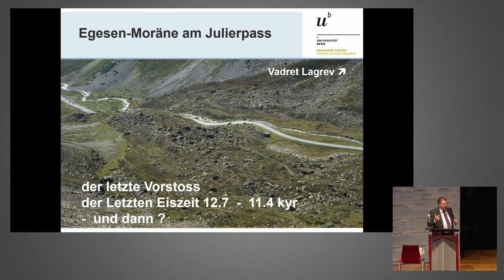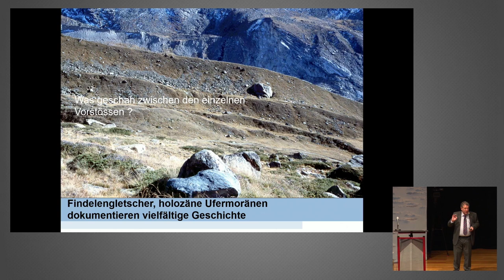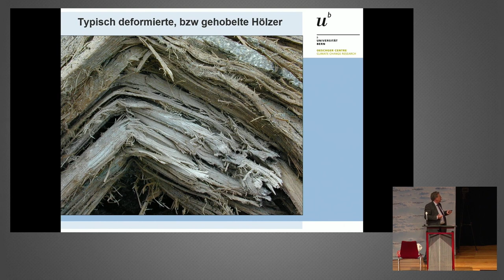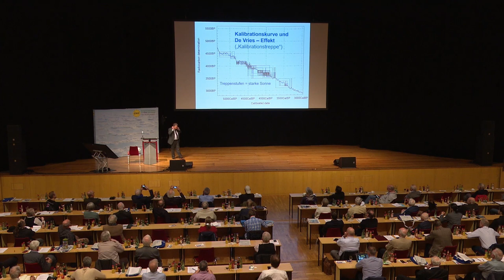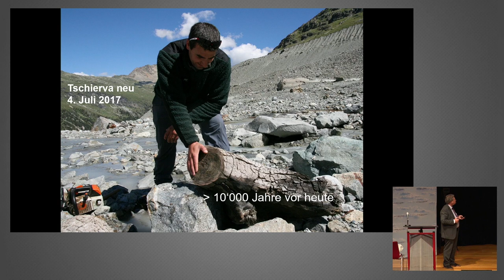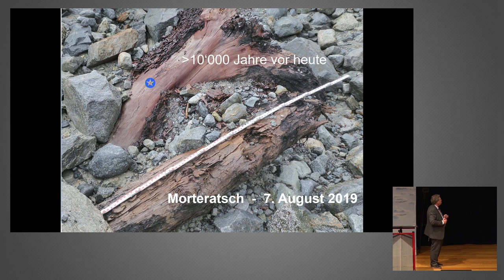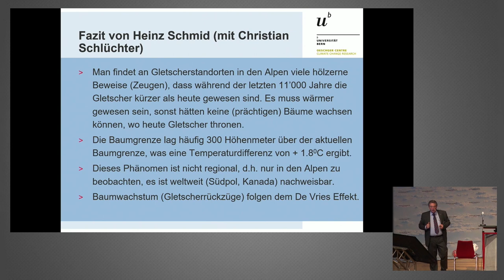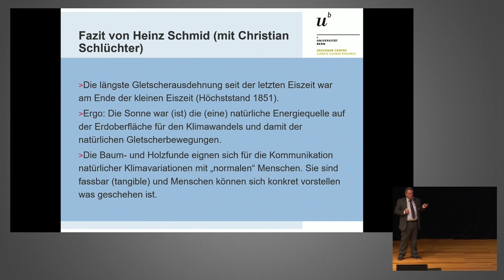Heinz Schmid und Christian Schlüchter - Klimawandel und Gletscherschmelze in den Alpen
14. Internationale EIKE-Klima- und Energiekonferenz (IKEK-14) am 12. und 13. November 2021 in Gera.
Heinz Schmid aus der Schweiz vertritt Christian Schlüchter.
Professor Schlüchter ist Professor emeritus von der Universität Bern und trug ähnlich wie unser Referent Prof. Patzelt 2018 zahlreiche Beweise dafür zusammen, daß die heutigen Gletscher in früheren Jahrtausenden bereits wesentlich kleiner waren.

Der Referent berichtet von Torf- und Holzfunden aus Gletschertoren; Öffnungen, aus denen druckbedingt verflüssigtes Wasser dringt, welches vor Jahrtausenden höher am Berg eingeschlossene Pflanzenteile nach unten an den Zehrungsbereich spült.
Insgesamt hätten Forscher etwa 3.500 Holzfunde in Gletschern oder deren Endmoränen gemacht, was beweise, daß das wandernde Eis in vergangenen Jahrtausenden wesentlich höher als heute stehende Bäume niederwalzte und mitführte.

Wollen Sie die Arbeit von EIKE unterstützen? Das können Sie ganz leicht: Europäisches Institut für Klima und Energie Volksbank Gera Jena Rudolstadt IBAN: DE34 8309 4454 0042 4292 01 BIC: GENODEF1RUJ